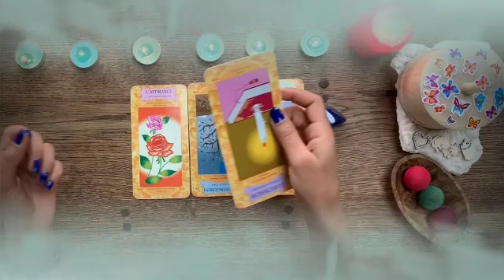برج الحوت ♓ شخص غني يطرق بابك قريبا😍استعد لهذا الفرح ألف مبروك يا حوت👰